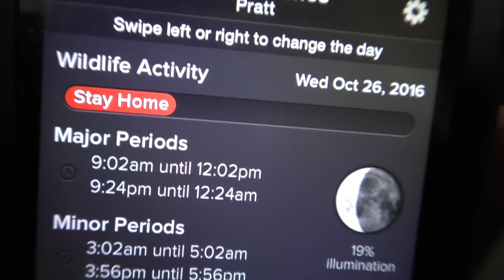Bobcat Calling MBO blog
A close encounter with a wild bobcat is thrilling. Watch as a cat responds to the sounds of an injured rabbit on an electronic caller.